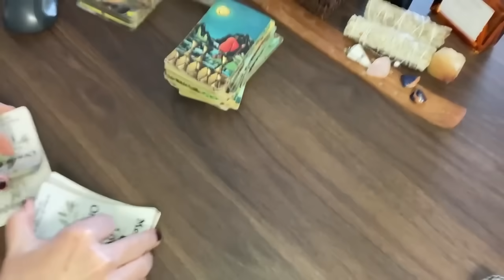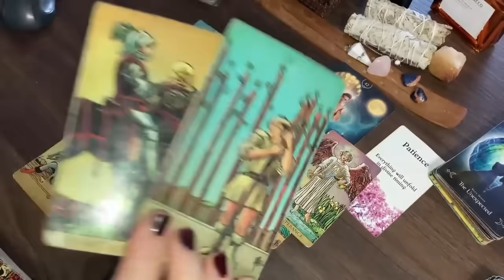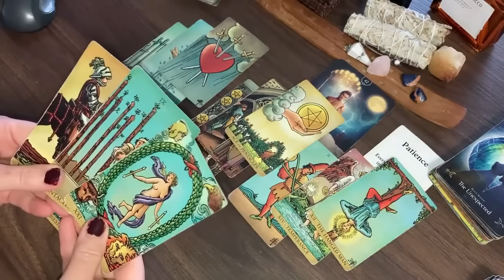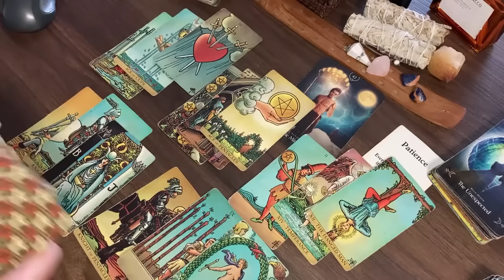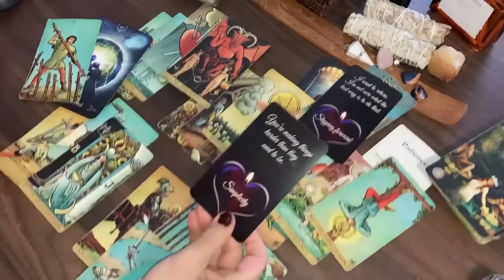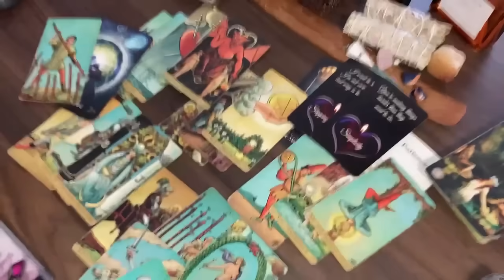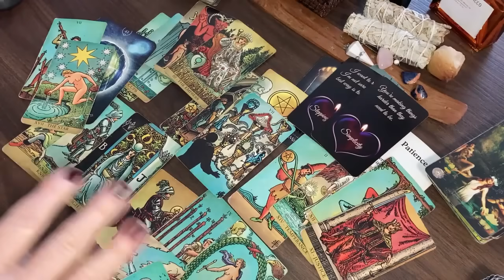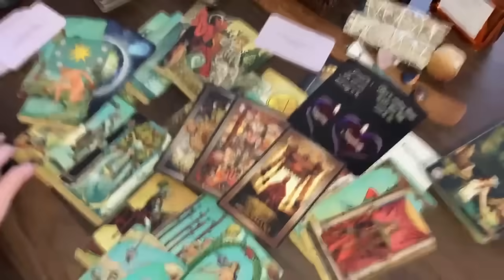SCORPIO♏ Someone's Guarding You🖤Won't Let Love In~Spell or Magic